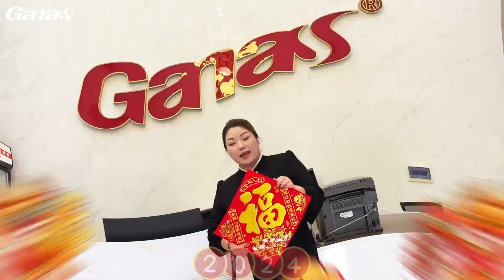Ganas gym equipment join hands to welcome 2024 China Spring Festival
At the dawn of the China Spring Festival, Ganas gym equipment would like to once again extend our heartfelt thanks to our customers and partners around the world for their continued support and encouragement. We look forward to working with you hand in hand to write a beautiful chapter in the New Year. I wish you all the best in 2024, and may this New Year be filled with joy and success. Ganas gym equipment looks forward to working with you to create a more brilliant future!